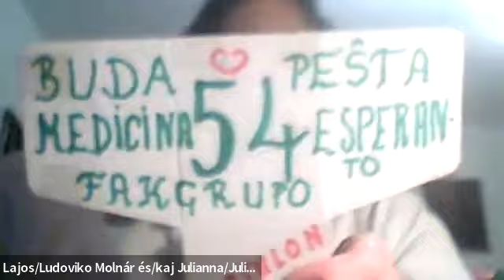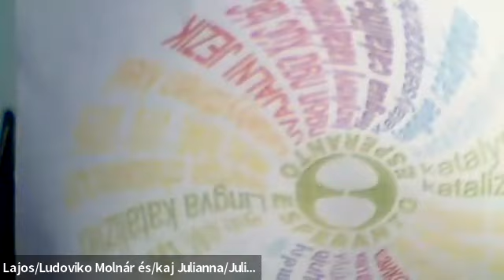Esperanto en lernejoj - 03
Kunveno pri lerneja agado kun lernejaj instruistoj kaj agantoj – 19 septembro 2023